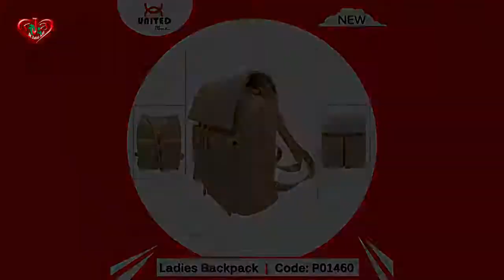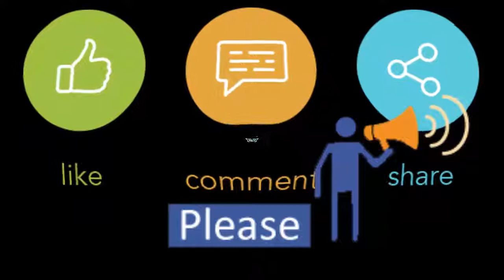Backpacks | handbags | School Bags | Collections in United Shop BD at Jamuna Future Park